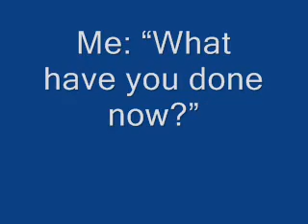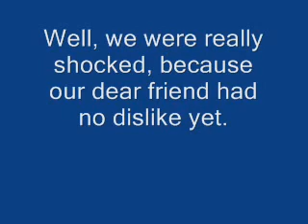Dislike done by mistake ... - changeable? Yes!!! :o)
How to leave and to get less dislikes ...

Oh, and if this shall have a sense, you in fact have to push the thumb down button, and then try to reverse it by pushing the thumb up button ...

If you do not belong to those all-and-everything/everyone-and-themselves-haters YOU should share this!
Okay, the others can do too ...
It will be interesting to see which colour will succeed - green or red ...

I will check the trend of hateful dislikes on the basis of my other 25 videos - up to now (shown below) I have no single dislike there, and I will publish here if something remarkable appears.
Reference:
25 videos - 0 dislikes - 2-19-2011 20:12 PST